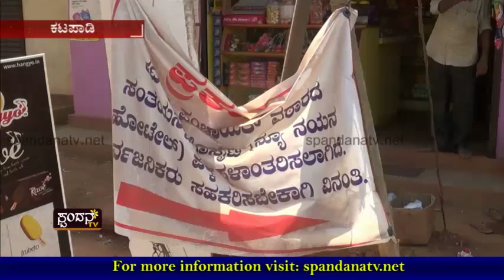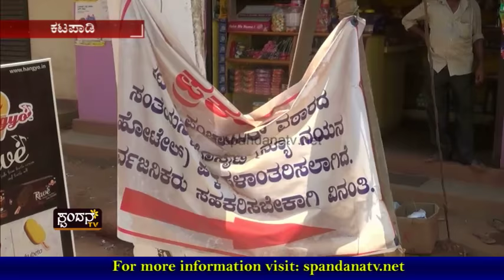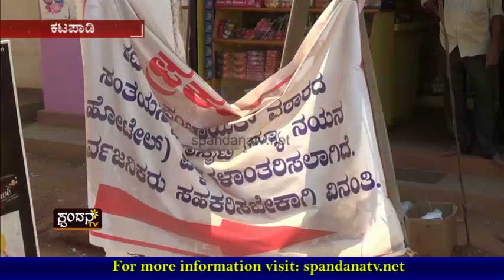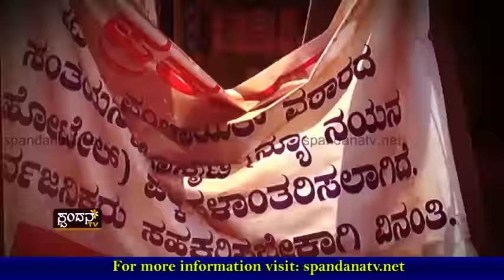Athantra Santhe│ಅತಂತ್ರ ಸಂತೆ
ಕಟಪಾಡಿಯ ವಾರದ ಸಂತೆಗೆ ಶನಿಕಾಟವೆ?
ವಾರಕ್ಕೊಂದು ಜಾಗದಲ್ಲಿ ನಡೆಯುತ್ತೆಯೇ ಸಂತೆ?
ಜಾಗದ ಕೊರತೆಯೋ? ಜಾಗೃತಿಯ ಕೊರತೆಯೋ?
ವಾರದ ಸಂತೆಯ ಅತಂತ್ರದಿಂದಾಗಿ
ಗ್ರಾಹಕ - ವ್ಯಾಪಾರಸ್ಥರ ಗೋಳಾಟ !

The Characteristics of Spandana TV Channel are:
1) The concept of 'Regional' Channel's existence
2) The concept of 'High Definition'
3) Exploring at the 'Regional' level